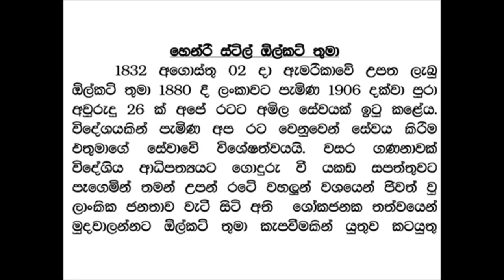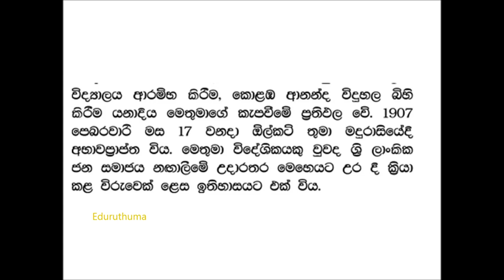හෙන්රි ඕල්කට් තුමා පිළිබදව සිංහලෙන් - Henry Olket